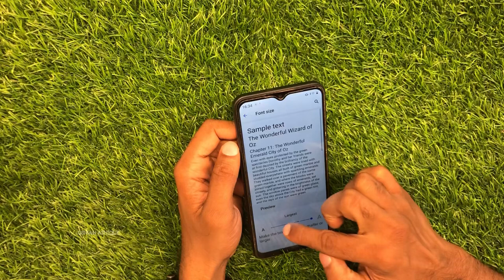Realme C30 How to increase font size or text size | GSMAN ASHIQUE I